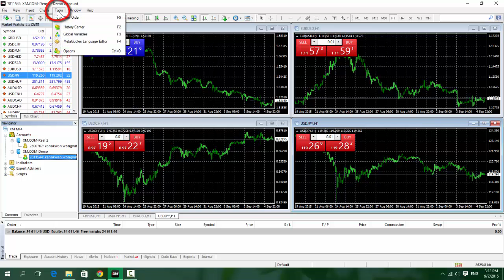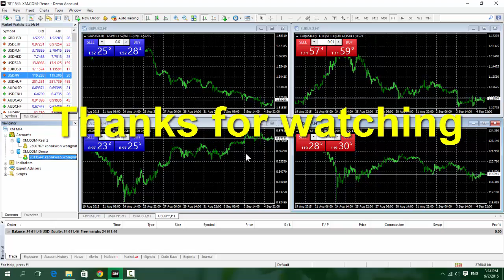การใช้โปรแกรม Meta Trader 4(MT4) Login & Change password ล็อกอินและเปลี่ยนพาสเวิร์ด